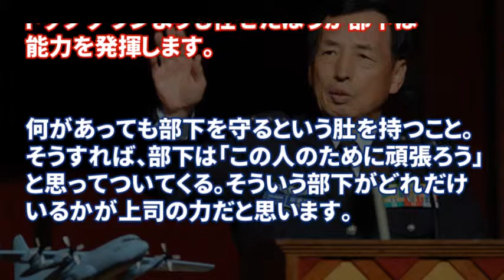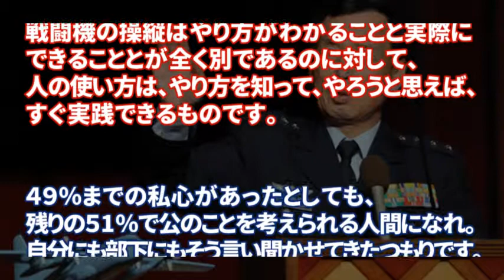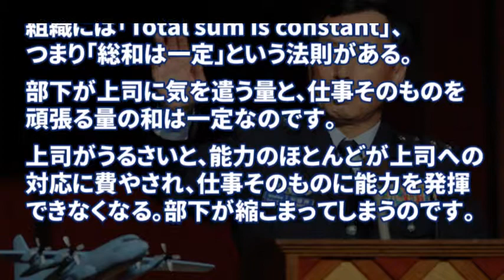【元航空幕僚長】 田母神俊雄の心に刺さる言葉・名言集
田母神俊雄の心に刺さる言葉・名言を厳選し、まとめてみました。